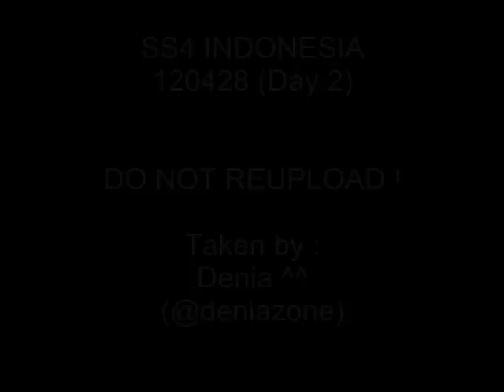[CLOSED FANCAM] 120428 SS4INA - Sungmin Solo "One in a million"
Huhuu.. hate the dancer :(((
This video was taken by Denia
April 28th 2012 - SS4 in Jakarta, Indonesia

Sorry for shaking shooted , because the staff around me was very strict . Actually they didn't allow us to take any pics or videos :(

By the way, Enjoy the video :)